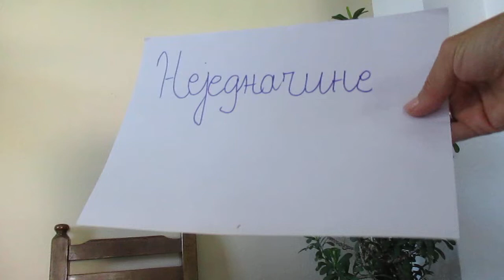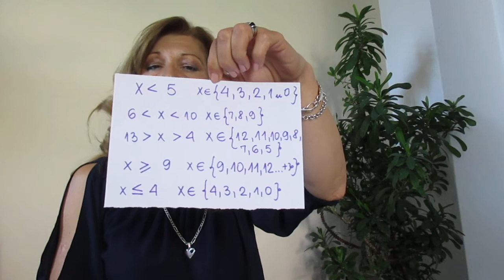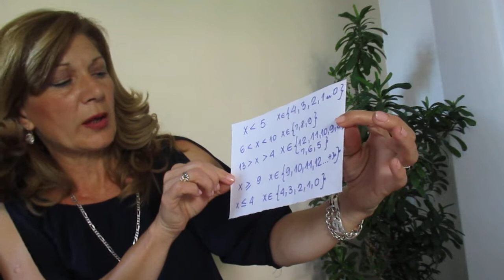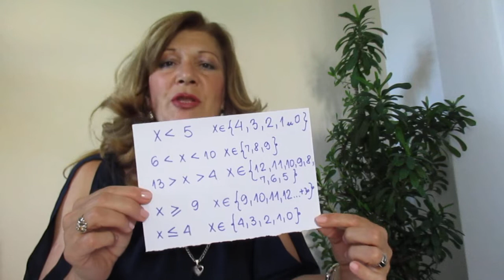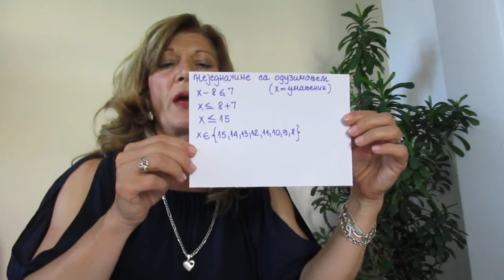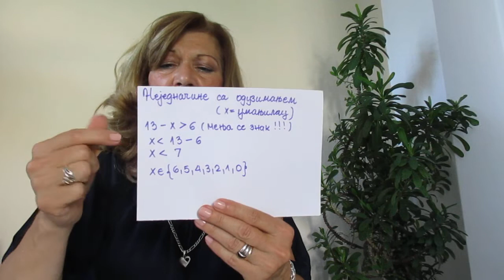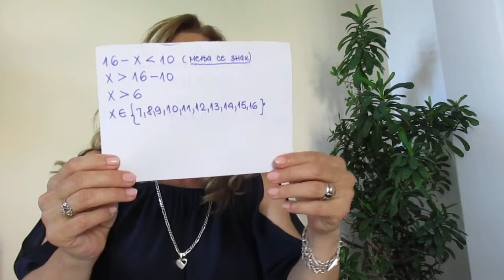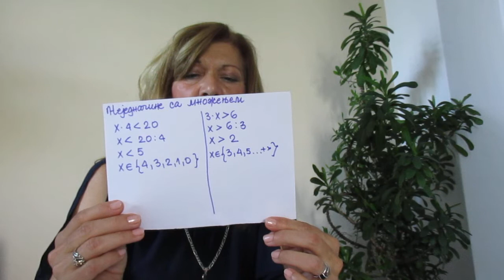Lako resavanje nejednacina - Dragica Stanimirovic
Kako najlakse da naucite da resavate nejednacine